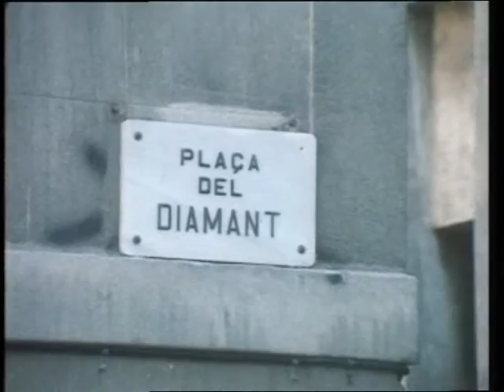Cómo se hizo - La plaza del diamante (1982)